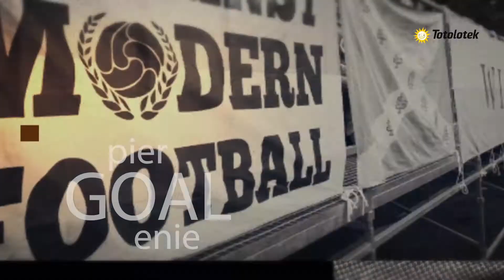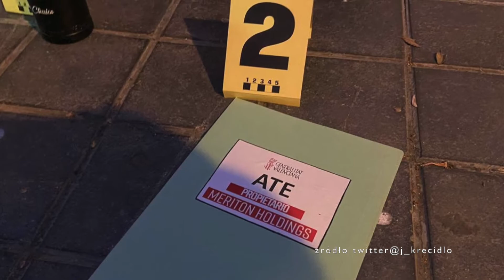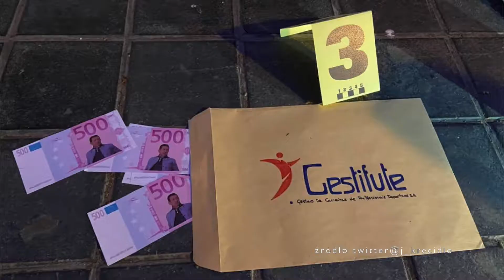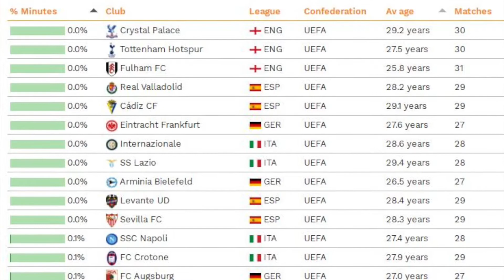Futboholik - pierGOALenie #14: Pogrzeb w Walencji, najbogatsi, głowa nie od parady!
pierGOALenie 14 zaprezentuje wam jak zdobywa się bramki z 30 metrów głową oraz kreatywnie przeprowadza prostesty :)

Totolotek S.A. urządza zakłady wzajemne bukmacherskie oraz totalizatora sportowego za pośrednictwem sieci Internet na podstawie zezwolenia Ministra Finansów z dnia 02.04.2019 r. nr PS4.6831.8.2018. Hazard związany jest z ryzykiem, a udział w nielegalnych grach hazardowych jest niezgodny z polskim prawem i karany. Zakaz gry dla osób poniżej 18 roku życia